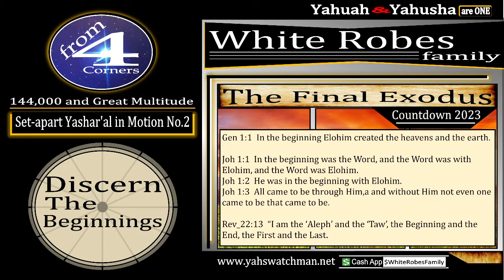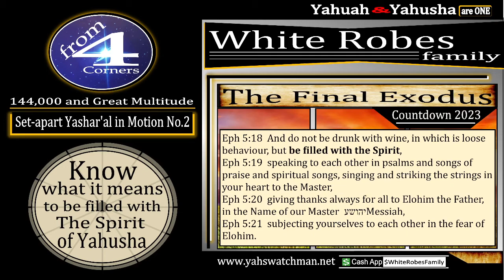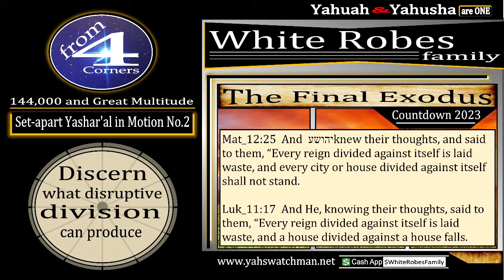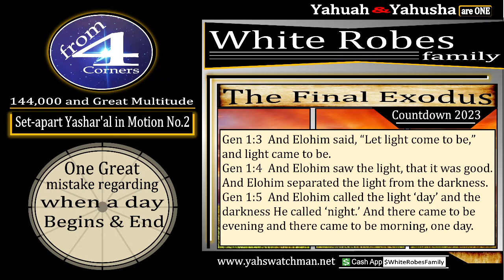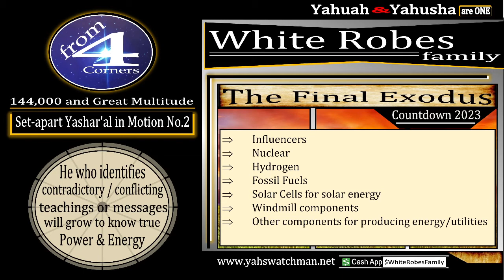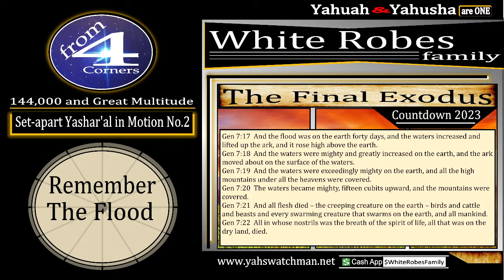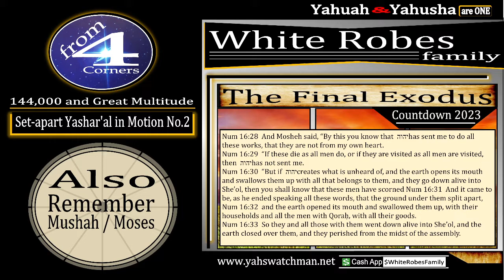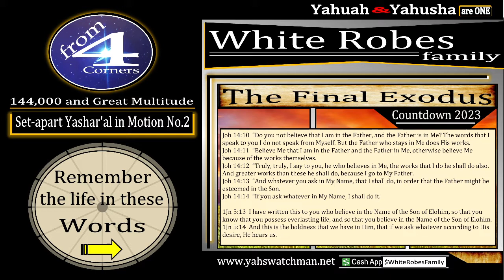Power and Energy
Shalum and welcome to those drawn by Yahuah to Yahusha as it is written in the scriptures.  The time is now to begin recognizing the call from The Spirit of Yahuah sent in Yahusha names.  Come with me on this journey to identify our tasks and duties for these end-times.  Come view, listen, pray and seek to discern the importance of Power & Energy.  Come away from distractions and focus my brothers and sisters.  Behold the hand of The Almighty Yahuah sent in Yahusha's name rises.  Shalum.